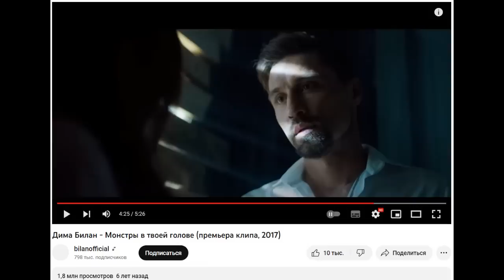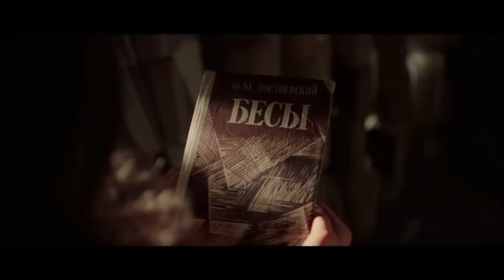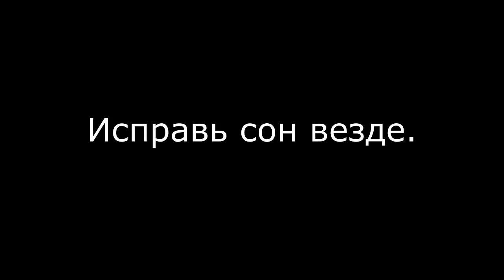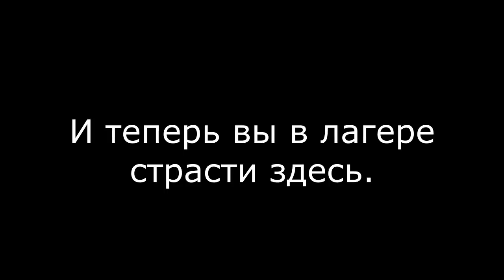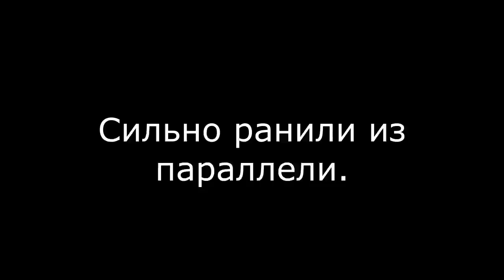Символика и жуткое послание в реверсе в клипе Димы Билана “Монстры в твоей голове” (2017)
Клип на песню “Монстры в твоей голове” является одним из самых жутких творений Димы Билана. Премьера его состоялась еще в 2017 году. Ролик снят в жанре хоррора и больше напоминает мини-фильм. С первого взгляда кажется, что песня посвящена нездоровым отношениям двух абсолютно разных людей, которые любят друг друга, но не могут быть вместе. По факту же сюжет полностью строятся вокруг идеи о нереальности нашего мира. И если в прямом значении эта теория преподносится в завуалированной форме, то в тексте реверса она озвучивается предельно открыто.